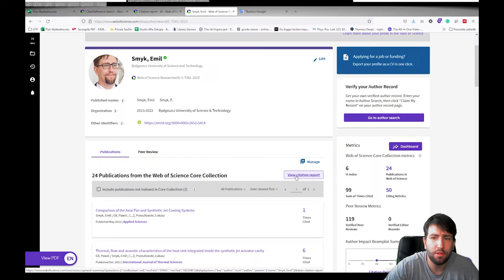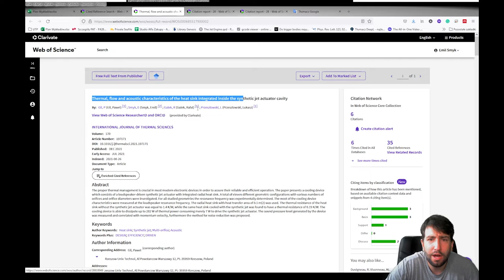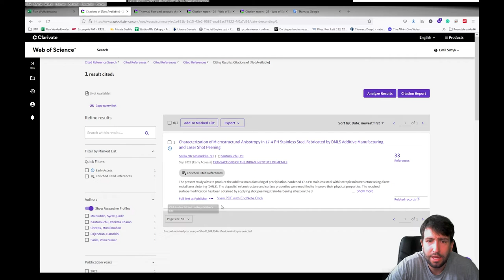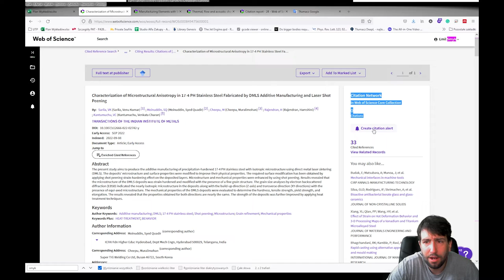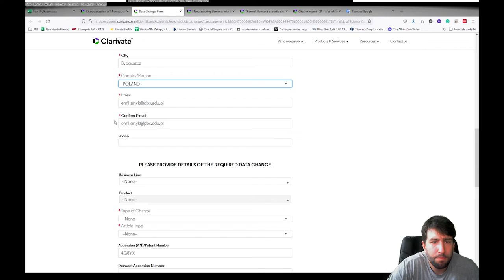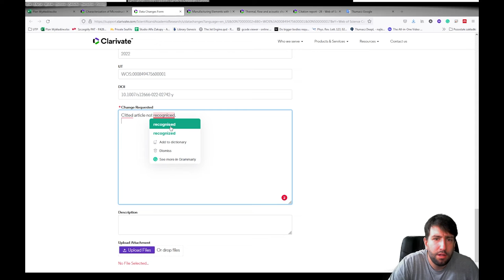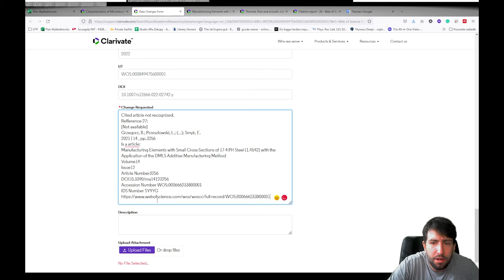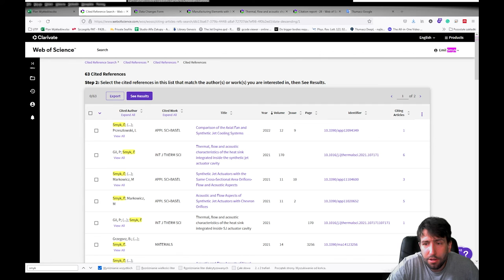WoS Zaginione cytowania - mini poradnik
Jak znaleźć i zgłosić cytowanie w bazie Web of Science, których nie rozpoznał automat. Stan na 2022 rok.

Muzyka: Bach: Partita No. 3 in E Major for solo violin, BWV 1006 by Karen Gomyo